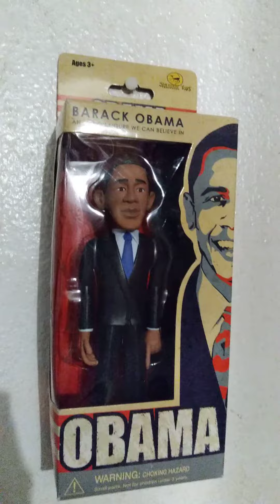An Obama action figure and a collection of "Smalls".